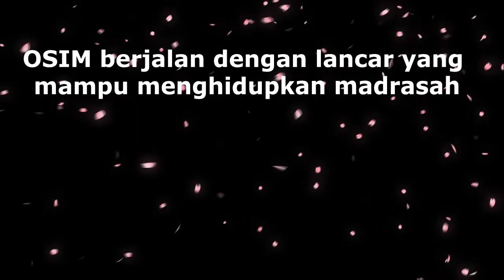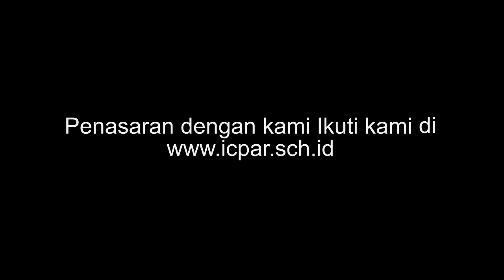Sukses Berorganisasi (Ketua OSIS Pertama MAN Insan Cendekia Padang Pariaman)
Organisasi dan Pendidikan